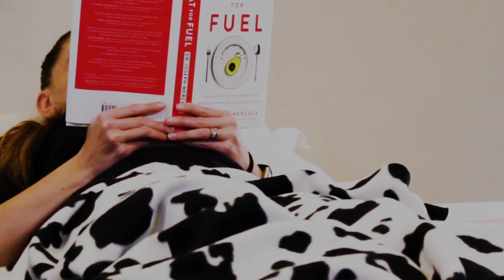6 Maneras de Aliviar un CALAMBRE MUSCULAR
Un calambre, es una molestia común que se presenta cuando sus músculos se contraen repentinamente, se tensan, se entumecen y llegan a ser extremadamente dolorosos. Se llegan a sentir con mayor frecuencia en las piernas, particularmente en las pantorrillas.